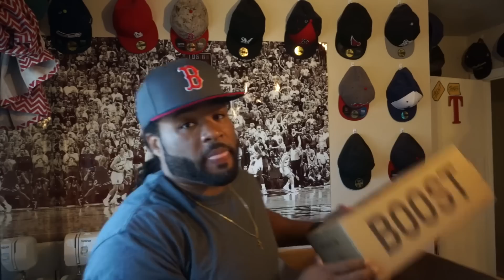Sole Supremacy beater box | we got a brown box special!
TGOTSOLE